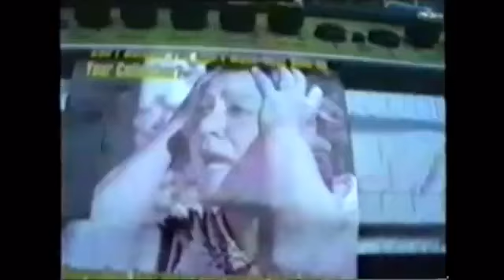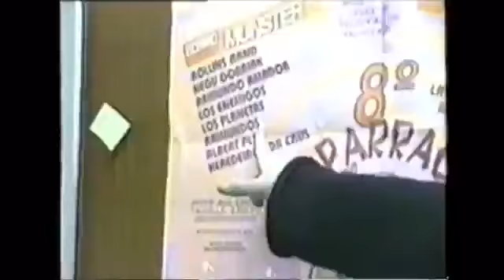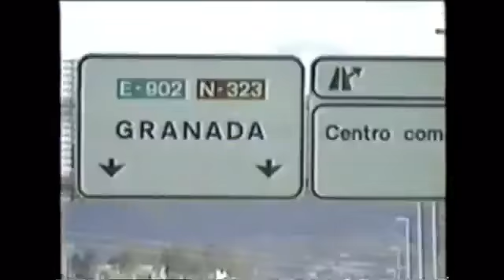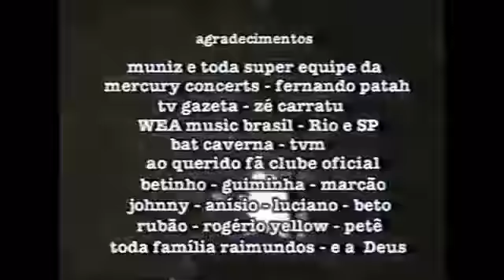Raimundos - Cesta Básica Home Video (1996) [VHSRip]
RAIMUNDOS - CESTA BÁSICA HOME VIDEO

O vídeo contêm depoimentos sobre a história da banda , imagens dos bastidores , cenas das viagens à Los Angeles (para mixagem de Lavô tá Novo) e Espanha (para shows em Madri e Granada).

Direção, Edição e Produção: Adriana Toscano V. Campos & André Bechelane
Edição de Texto: André Bechelane
Roteiro: Canisso, Adriana Toscano V. Campos, André Bechelane & Eriel Civali.